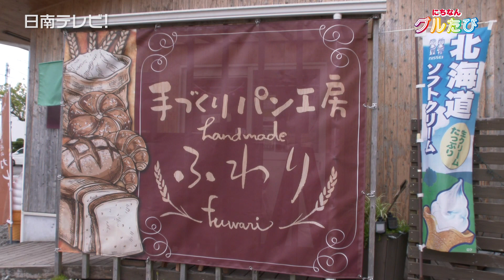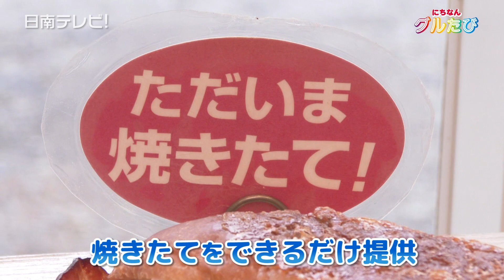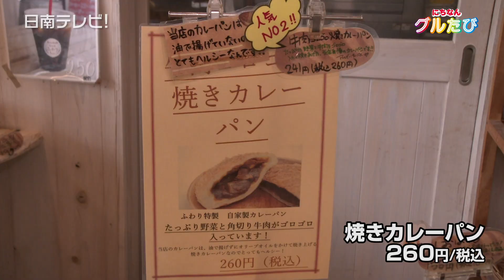手作りパン工房ふわり（宮崎県日南市）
日南市戸高にある「手作りパン工房ふわり」　北海道産小麦１００％、天然酵母などにこだわったパンの数々。　合成添加物を一切使用しない安心安全な無添加生地の焼きたてパンを販売しています。

　パンの他、クッキーやラスクなども人気の品々。　ぜひ毎日の食卓に、おやつタイムに手土産にいかがでしょうか？

手作りパン工房ふわり
〒887-0031 日南市戸高2丁目3-1
駐車場：2台　　キャパ：テラスでイートイン可能
たばこ：禁煙　　個室：なし　　キャッシュレス決済対応
交通手段：JR日南線日南駅から徒歩8分（宮崎県日南土木事務所前）